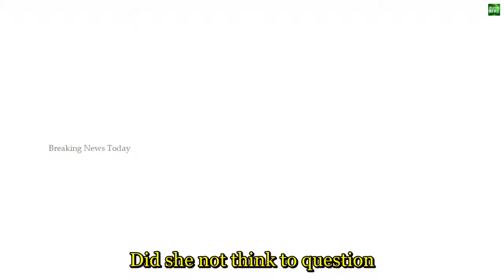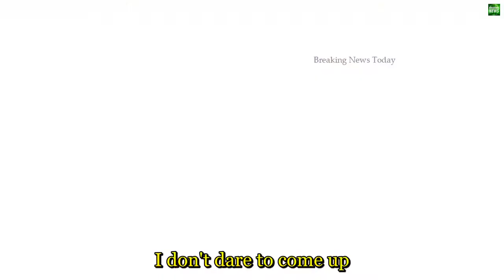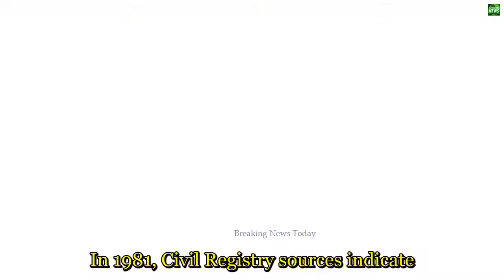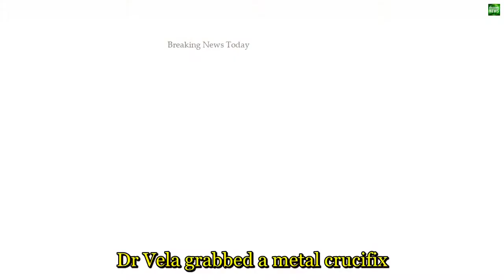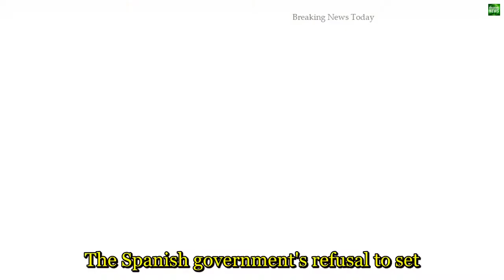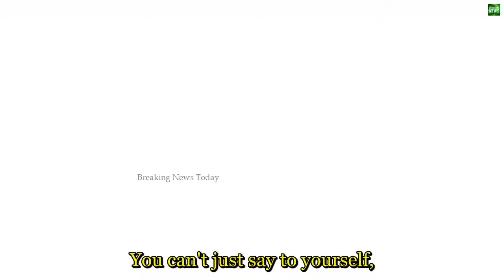995 Breaking News Spain's stolen babies